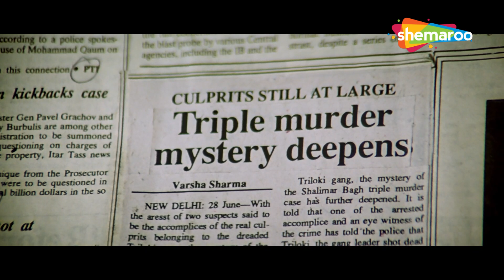तुमने हमारे दोस्ती में दरार लाया हैं | Khal Naaikaa Part 3 | Varsha Usgaonkar, Jeetendra, Jaya Prada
जब यौन उत्पीड़न के आरोपों के कारण उसका पति आत्महत्या कर लेता है, तो एक गर्भवती महिला आरोपी के परिवार के खिलाफ साजिश रचकर उसके और अपने बच्चे की मौत का बदला लेने का फैसला करती है।

When her husband commits suicide due to sexual harassment allegations, a pregnant woman decides to avenge his and her baby's death by plotting against the accuser's family.

Movie Name - Khal-Naaikaa (1993) खल-नायिका
Star Cast - Jeetendra, Jaya Prada, Anu Aggarwal, Varsha Usgaonkar, Usha Kamleshwar, Master Zain Ansari, Mehmood

kisi ki premika banke, dost bewafa hai, doosron ki burai, jeetendra jaya prada movie song, jaya prada khal-naaika song, jeetendra khal-naaika song,